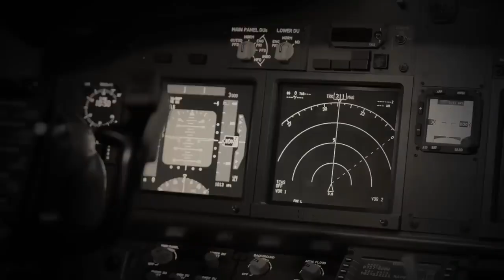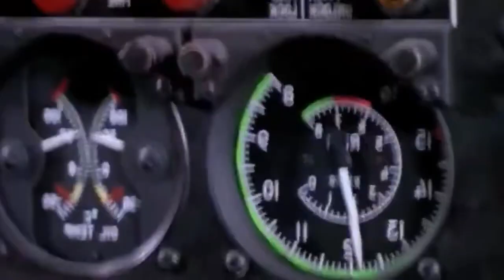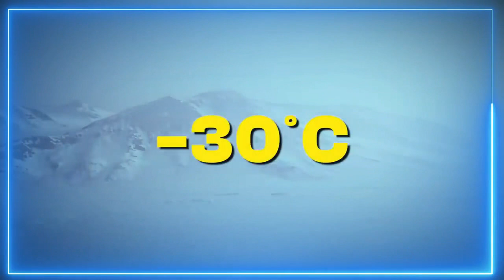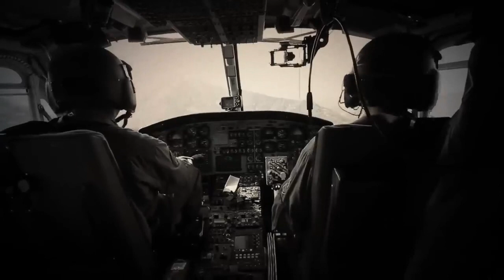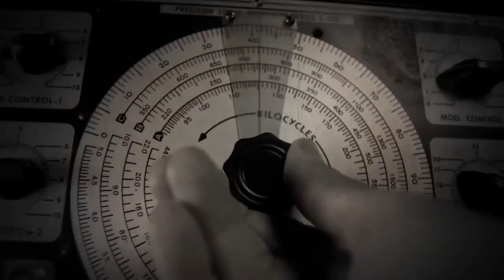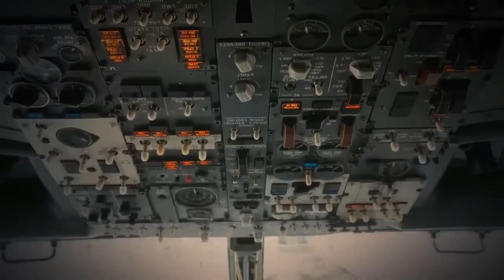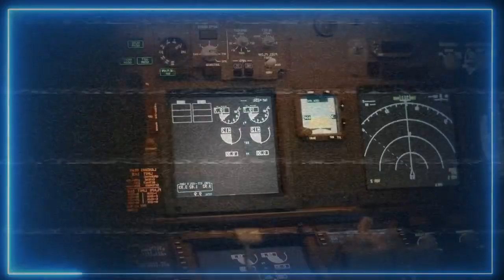Flight 571 की कहानी आपकी रूह कपा देगी | Uruguayan Air Force Flight 571 | ShahTutorial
Mystery of Flight 571 | World's Greatest Miracle | Dhruv Rathee
जब अपने ही दोस्तो का मांस खाना पड़ा. Case Study About Uruguayan Air Force Flight 571

👉my Tripod for DSLR, Camera
👉my Cezo Dual USB Camera Adapter
👉my MAONO AU-PM421 Large Diaphragm Condenser USB
👉My Maono AU-A04T USB Condenser
👉my Apple AirPods Pro (2nd Generation)
👉my Sony Wf-1000Xm3 Ear Earbuds
👉my Blue Yeti USB Microphone
👉my Dell MS3320W-Titan Grey Dual Connectivity mouse
👉my Rode VideoMic Me-L directional microphone
👉my Boya by-M2 Clip-on Lavalier Microphone
👉my EKSA E900Pro Gaming Wired Over Ear Headphones
👉my Lenovo 300 FHD Webcam
👉my Mobilife Premium Selfie Stick Tripod
👉my Boya BY-M1 Pro Omnidirectional Lavalier Condenser Microphone
👉my Boya by-MM1+ Super-Cardioid Shotgun Microphone
👉Boya by-M2 Clip-on Lavalier Microphone
👉my Elgato Game Capture HD60 S - Stream
👉my STANLEY STPT600 Blower